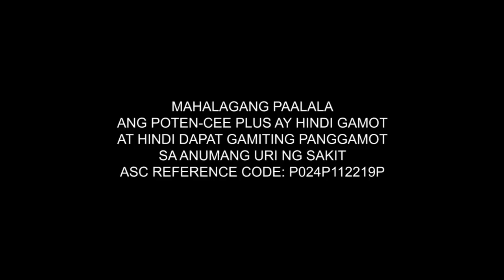Poten-cee Plus, the Non-Acidic Vitamin C plus Zinc